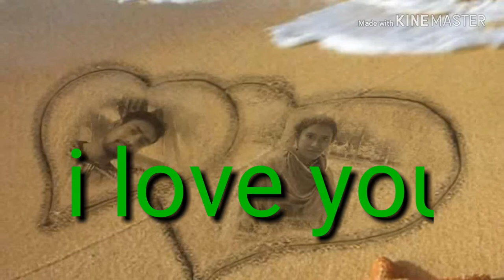Samima sultana & jiaur rahaman